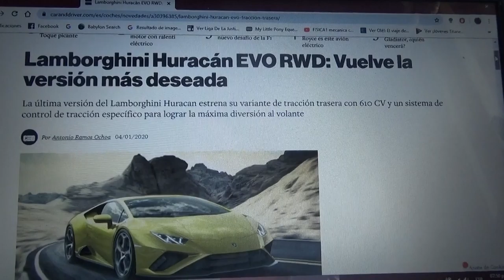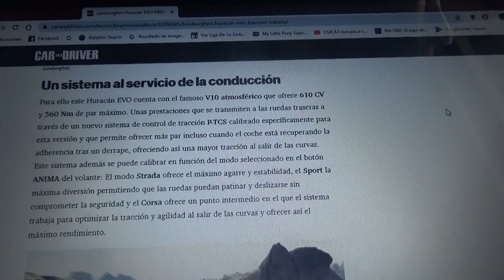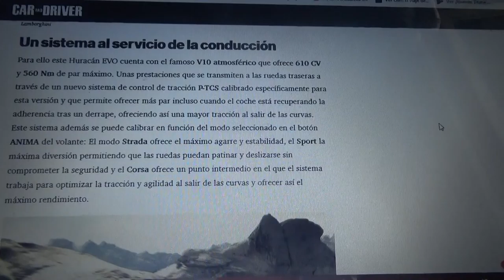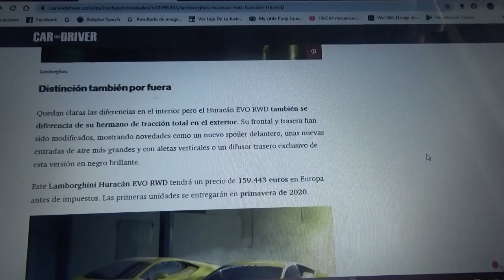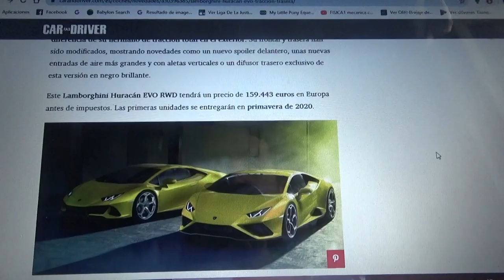Lamborghini Huracan EVO RWD información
Aquí les comento como es este nuevo modelo de la automotriz de SantAgata Bolognese la cual posee control de tracción y tracción trasera